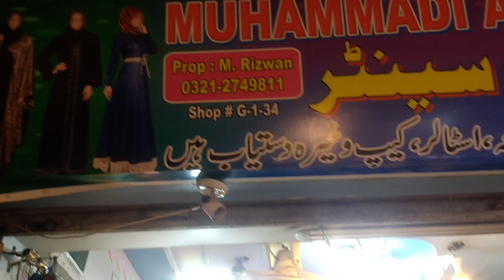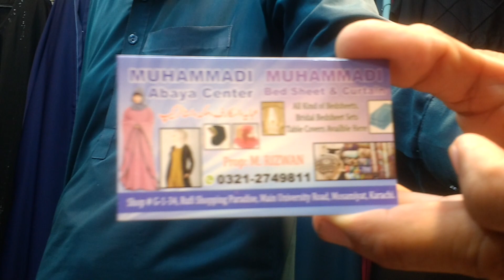Ladies behtarin Abaya style